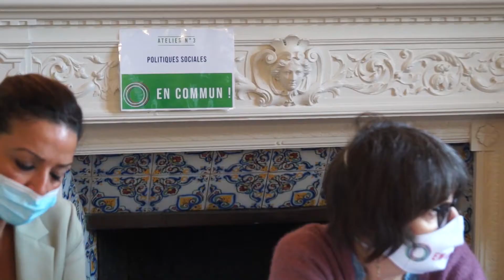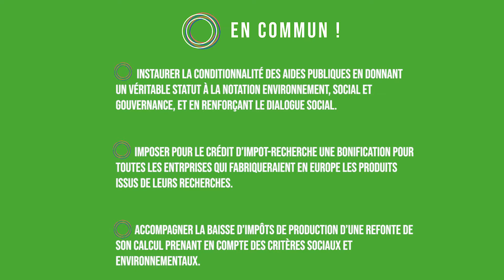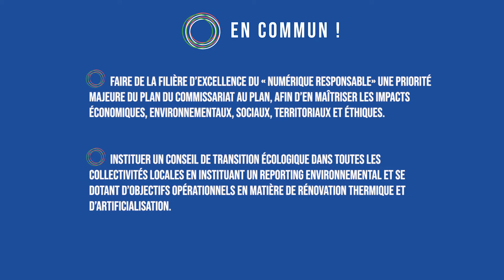En Commun Université d'été 2020